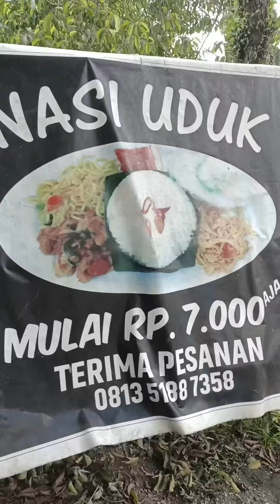Makan Siang Beli Nasi Uduk Di Kota Banjarbaru Tahun 2023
Saat sedang dalam perjalanan di sekitar Museum Lambung Mangkurat pada Januari 2023, saya melihat ada Penjual Nasi Uduk di pinggir jalan.

Dan akhirnya saya memutuskan untuk makan siang di warung nasi uduk Kota Banjarbaru Kalimantan Selatan.